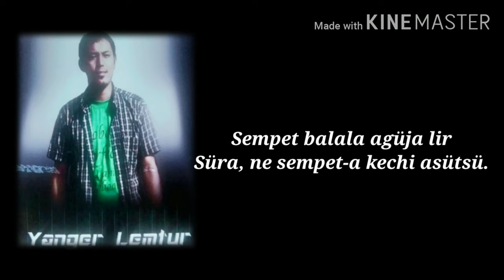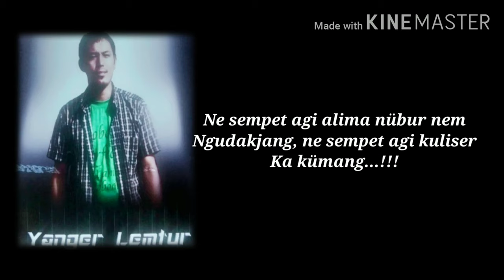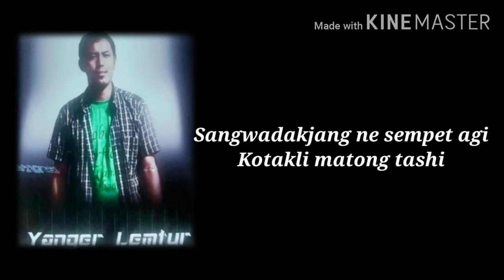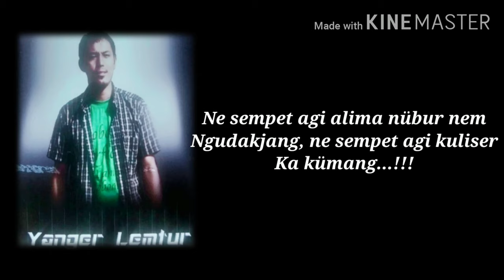NE SEMPET~ Yanger Lemtur (Video lyrics Ao songs)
TITLE : NE SEMPET
ARTIST : Late. Yanger Lemtur